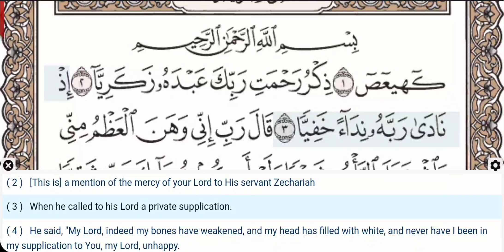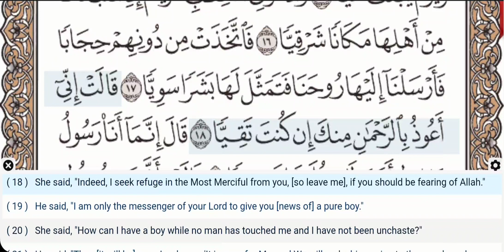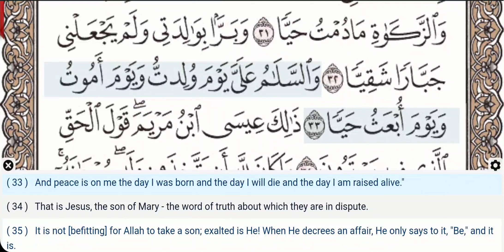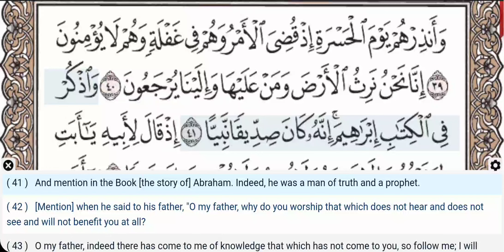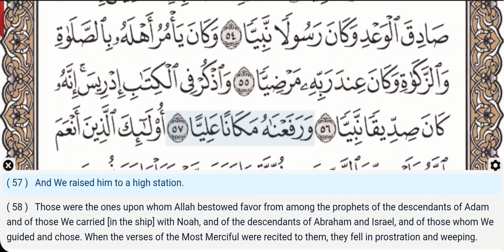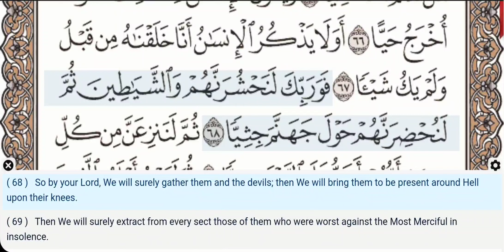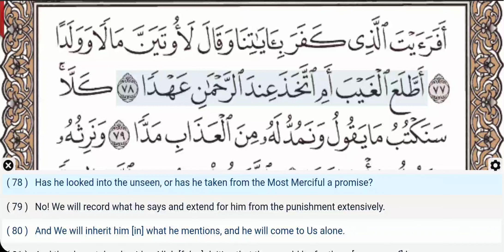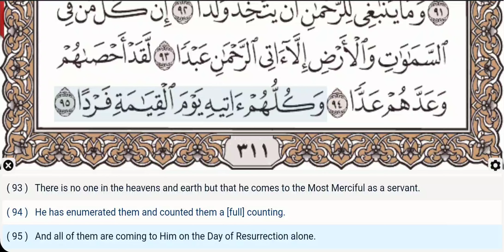19 - Surah Maryam - Muhammad Jibril - Quran Recitation, Arabic Text, English Translation